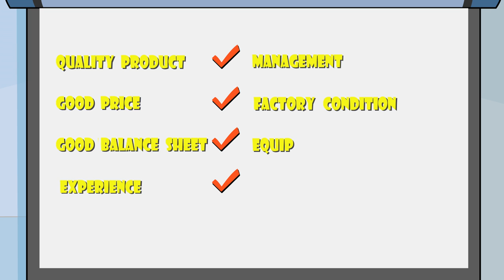Webisodes #25 | The Real Skinny | Warren Buffett's Secret Millionaires Club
Warren gives the Secret Millionaire Club investment advice when they look to increase the school's investment club's capital.

What is Warren Buffett’s Secret Millionaires Club?

The Secret Millionaires Club is an animated series that features Warren Buffett as a mentor to a group of entrepreneurial kids whose adventures lead them to encounter financial and business problems to solve. The program teaches the basics of good financial decision making and some of the basic lessons of starting a business. The animated series has 26 online short webisodes and TV specials featured on the Kid Genius cable network. The animated series is created by Genius Brands International, Inc.